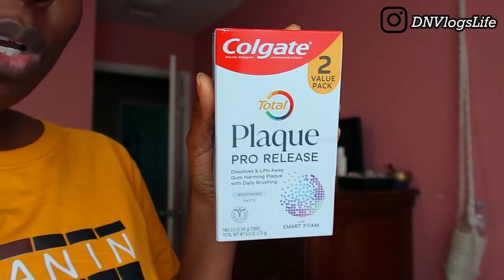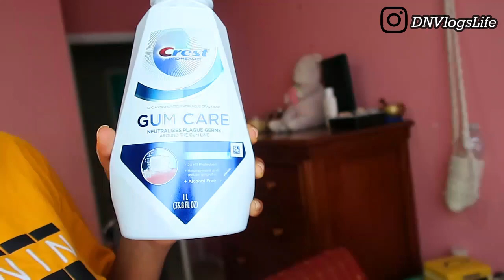This Could Happen To Your Child’s Teeth | Every Parent Should Know This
Colgate Total Plaque Pro Release Whitening Toothpaste
Crest Gum Care Mouthwash

Dealing with my daughter's braces and plaque issues.